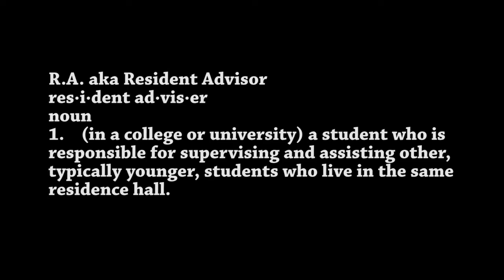Dorm Troopers Trailer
Roman Bickerstaff is either the world's worst RA or a genius.  He runs his college dorm with an iron fist.  Students hate him... the administration loves him.  But when the school makes budget cutbacks, will Roman be able to save his job and continue being an RA?

This was our first feature film for Book 7 Entertainment & Dirty Shirt Films.  We made this in association with Capstone Entertainment and distributed by Summer Hill Films.

Please check out our Hollywood Hack channel for tips and hacks for making your low budget feature!